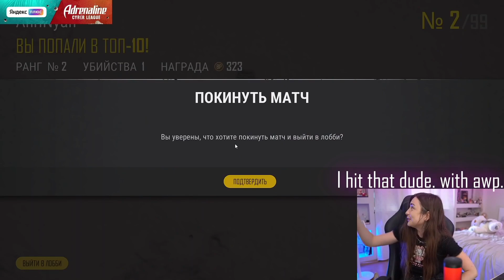S1MPLE AND HIS GIRLFRIEND THE CUTEST MOMENTS ❤️❤️❤️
The Most Cutest Moments With S1MPLE and his gf, s1mple and gf, s1mple and Ariana, s1mple girlfriend, s1mple and his gf, CS:GO,
boomich girlfriend
s1mple gf